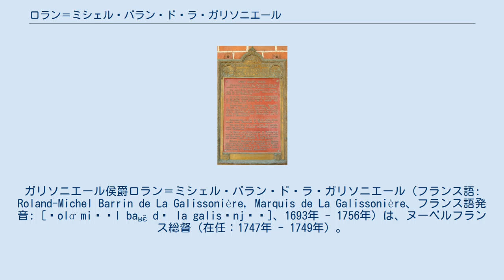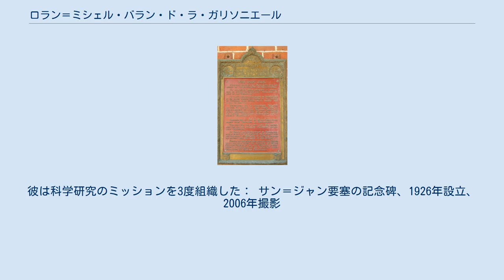ロラン＝ミシェル・バラン・ド・ラ・ガリソニエール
ガリソニエール侯爵ロラン＝ミシェル・バラン・ド・ラ・ガリソニエール（フランス語: Roland-Michel Barrin de La Galissonière, Marquis de La Galissonière、フランス語発音: [ʁolɑ̃ miʃɛl baʁɛ̃ də la galisɔnjɛʁ]、1693年 - 1756年）は、ヌーベルフランス総督（在任：1747年 - 1749年）。
フランス王国海軍士官として、1756年のミノルカ島の海戦で勝利したことで知られている。
 ラ・ガリソニエールは母カトリーヌ・ベゴンが1712年から1726年までアンタンダンを務めたミシェル・ベゴン・ド・ラ・ピカルディエールの妹であり、自身も1651年から1657年までのヌーベルフランス総督ジャン・ド・ロゾンの親族マリー＝カトリーヌ＝アントワネット・ド・ロゾンと結婚したため、ヌーベルフランスとの繋がりがあった。
 ラ・ガリソニエール自身は海軍士官であったため、ヌーベルフランス総督職は軍事上必要だったことで渋々受け入れただけであった。
民衆には好かれた模様であったが、資源の不足により多くを成すことはできなかった。
それでも、彼はピエール＝ジョゼフ・セロロン・ド・ブランヴィルを派遣してフランスの交易地を増やし、フランソワ・ピケを派遣してデトロイト地域とオハイオ川流域の先住民へキリスト教を布教し、イギリスのアメリカ植民地を抜け駆けようとした。
 彼は行政官と外交官としての才能があった。
ヌーベルフランスでの貢献により、彼は海戦を戦ったことがなかったにもかかわらず海軍少将に昇進した。
その後、海軍デポ（Dépôt de la Marine）の管理を命じられた。
 1756年、ラ・ガリソニエールはミノルカ島の侵攻を支援し、ジョン・ビング提督率いるイギリス艦隊と3時間戦った。
ラ・ガリソニエールは艦隊を慎重に指揮し、イギリス艦隊が撤退する結果をもたらした。
ビングは軍法会議にかけられて処刑された。
限定的な勝利であったが、ラ・ガリソニエールは本国で称賛され、フランス王ルイ15世がフランス元帥位の授与を考えたほどである。
しかし、ラ・ガリソニエールは王を謁見する前に63歳で病死し、結局元帥に叙されることはなかった。
 ラ・ガリソニエールは科学研究に関与した最初の海員の1人であり、当時の高名な科学者であったアンリ＝ルイ・デュアメル・デュ・モンソー、ベルナール・ド・ジュシュー、ピエール・シャルル・ルモニエ、ルイ・ギョーム・ルモニエとも繋がりを持った。
彼は科学研究のミッションを3度組織した： サン＝ジャン要塞の記念碑、1926年設立、2006年撮影